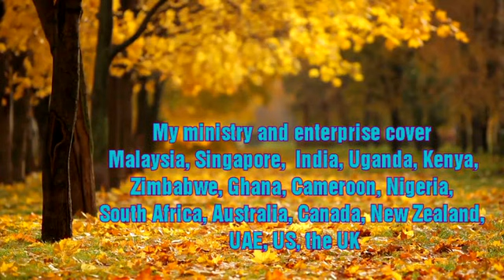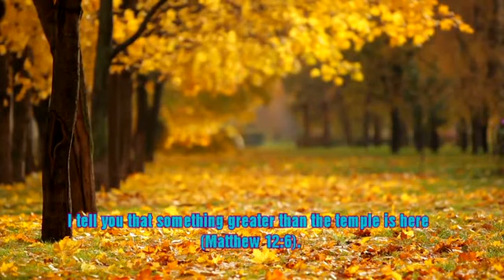04 April 2021 "I say to you that something greater than the temple is here. (Mat 12:6).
04th April 2021 Sunday Service @ Rev Dr. Antony Walto's Residence.  Stefan Ark. Ernakulam. Kerala. India. (Malayalam Service) Family Sunday Service by Rev. Dr. Antony Walto and son Shine Morais.
I tell you that something greater than the temple is here. (Mat 12:6)